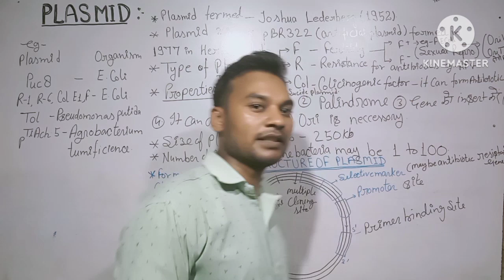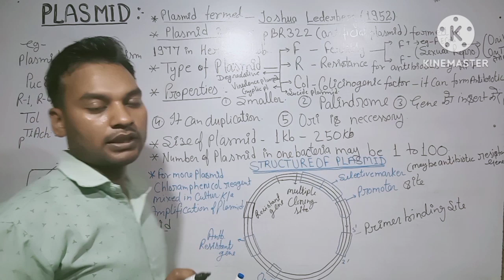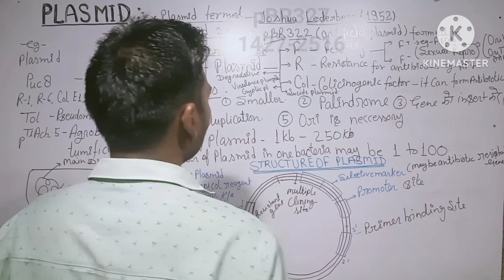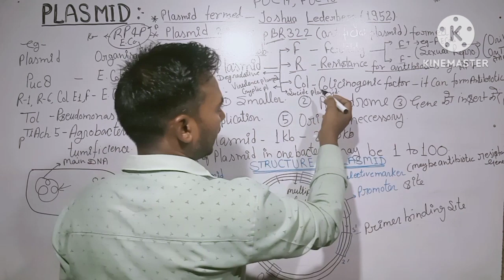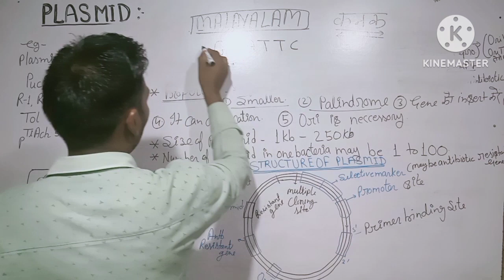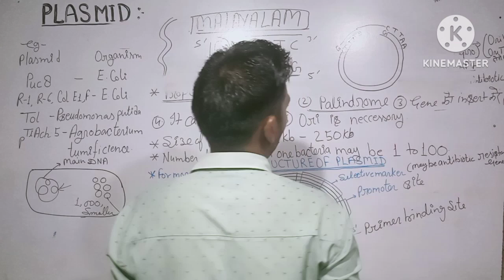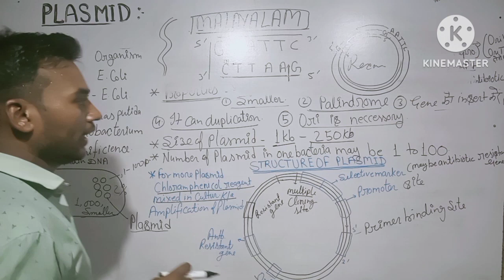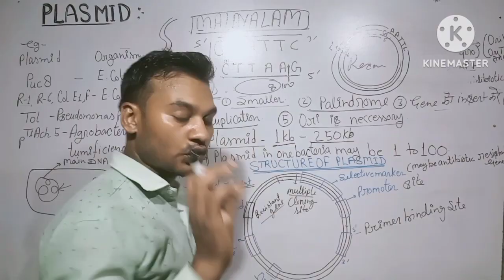of plasmid plasmid detail#biologyclass12 biotechnology part 3#By Ram Gopal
tomato ke liye link per click Karen

 is video mein ham plasmid ke bare mein baat karenge plasmid kya hota hai plasmid kahan paya jata hai plasmid ka karya kya hota hai ine sari jankari is video mein milengi ful stop jivanu koshika mein mukhya kendric DNA ko chhodkar jitne bhi soch mein DNA ke Anu hote Hain unhen ham plasmid kahate Hain jivanu koshika mein mukhya DNA ko chhodkar jitne bhi sukshmrittakar DNA hote hain plasma hak ka kam karte hain vah ka matlab hota hai koi bhi genetic character ek pidhi se ya dusre organism mein transfer karte hain Inka mahatvpurn yogdan hai biotechnology mein Jaise ecolai आर1 sabse prachalit Rajveer hai pdr322 PVR 327 PUC 18 PUC 19 artificial human synthesizer.
plasmid Type of plasmid plasmid detail#biologyclass12 biotechnology part 3#By Ram Gopal Varma
anubhav BIO MATERIALS YouTube
Ram Gopal Varma biology class
plasmid ka details what is plasmaid type of plasmaid bacterial plasmaid part 1 plasmid s plasmid or plasmid PBR 322 PBR 327 sector recombinant DNA technology genetic engineering.
what is plasmaid and it's uses
what is the main function of plasmid
what is plasmaid class 12